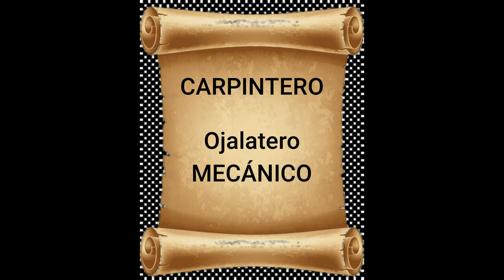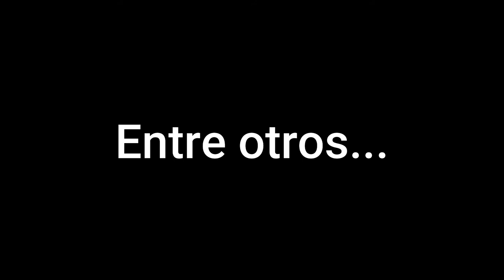🔵KEMONITO: La Historia en un Video (Cronología Completa)🔵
En este video se encuentra la cronología completa del mítico personaje, KEMONITOOOOOOO, un héroe que el mundo necesita saber sus orígenes ¿Quiéres saberlo? pues es el momento de saberlo (Imágenes épicas)